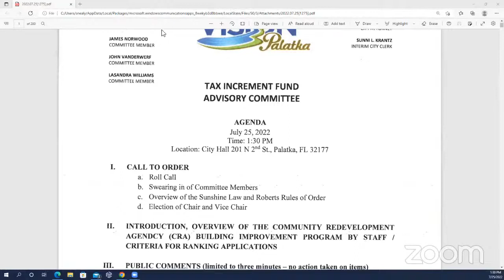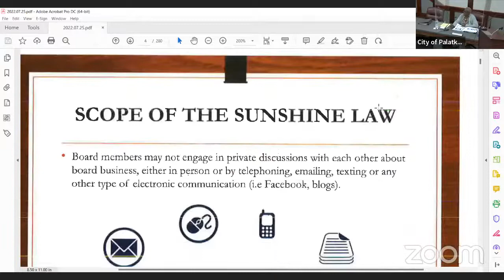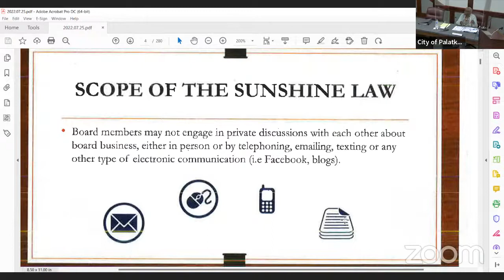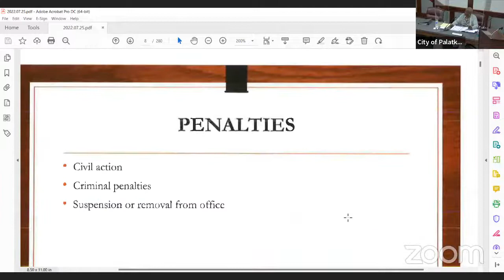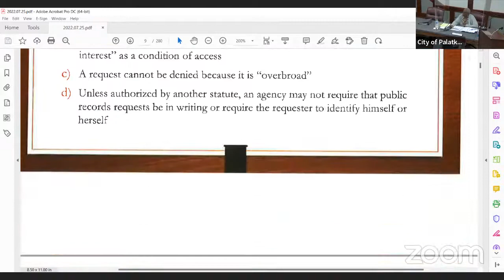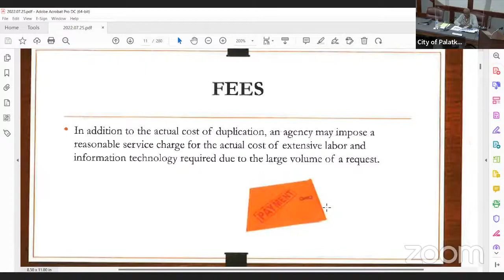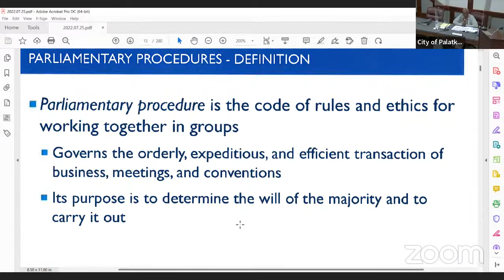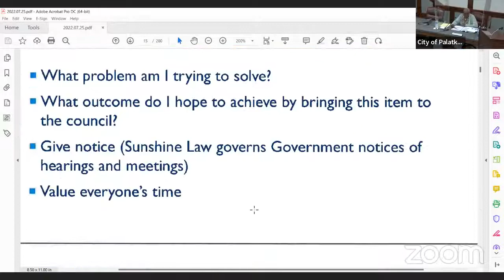Palatka Tax Increment Fund Advisory Committee July 25, 2022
City of Palatka Tax Increment Fund Advisory Committee- 7-25-22